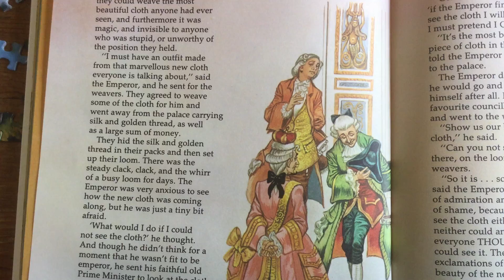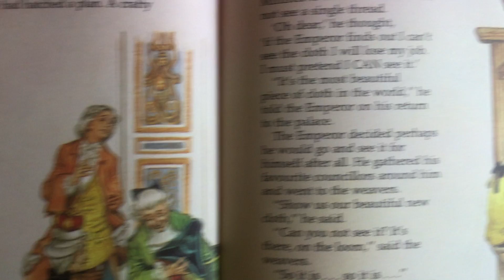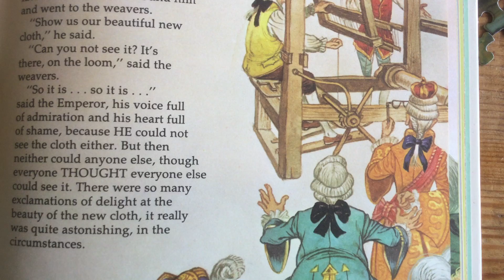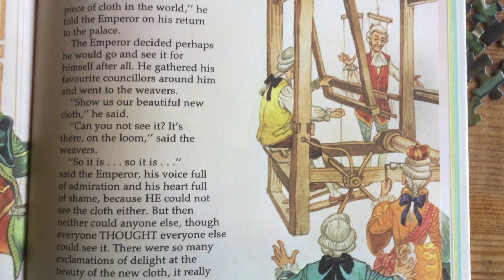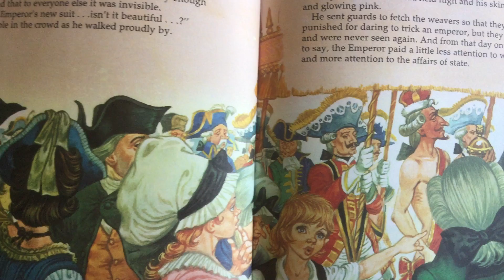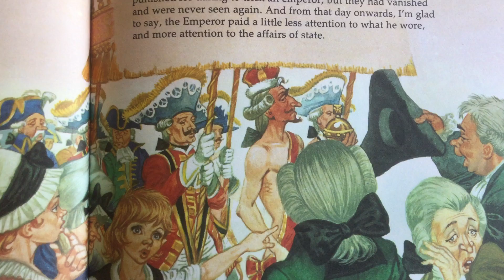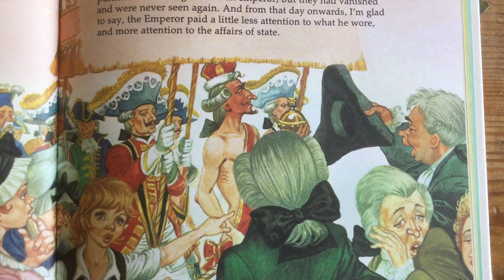Story time with Mr Cooper - The Emperor's New Clothes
Enjoy the story of The Emperor's New Clothes read by Mr Cooper.